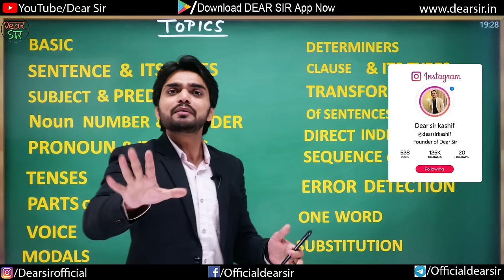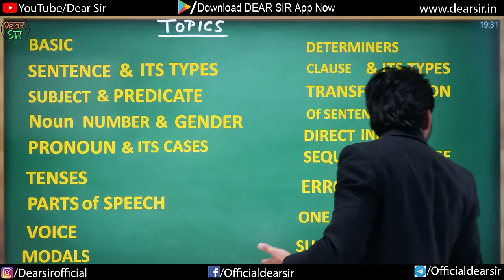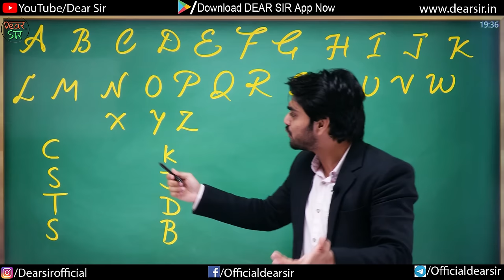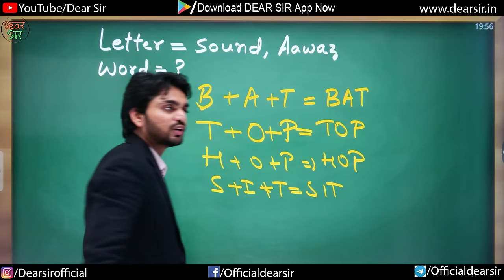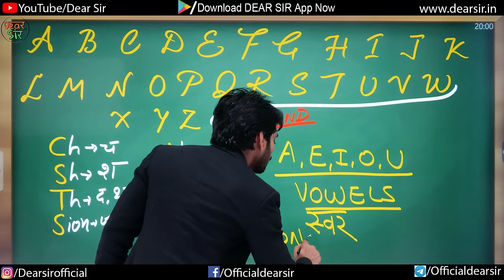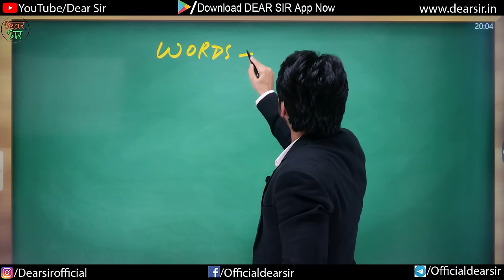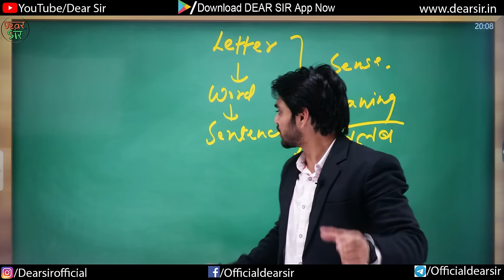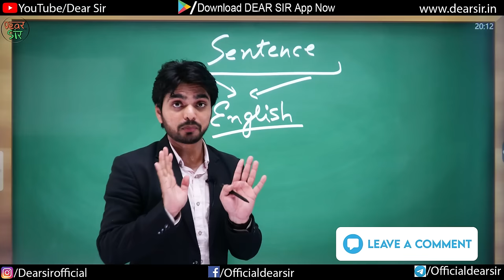Basics Of English | English Grammar Course | Best Explanation | Tense/Full Course/Competitive Exams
Welcome to the most comprehensive English Grammar course on YouTube! Whether you're a student preparing for competitive exams, a language enthusiast, or someone looking to enhance their English skills, you've come to the right place.

In this full English Grammar course, we've compiled the best explanations and insights to help you grasp the basics of English effortlessly. Our expert instructors will guide you through every aspect of English grammar, breaking down complex concepts into simple, easy-to-understand lessons. Explore the foundations of English grammar, parts of speech, tenses and verb forms, sentence structure, punctuation and mechanics, common errors, effective communication, and exam preparation. This course is your one-stop destination for a complete understanding of English grammar.

Whether you're a beginner or looking to brush up on your skills, you'll find something valuable here. Join us on this educational journey, and let's make English grammar a piece of cake!

Start mastering English grammar today!